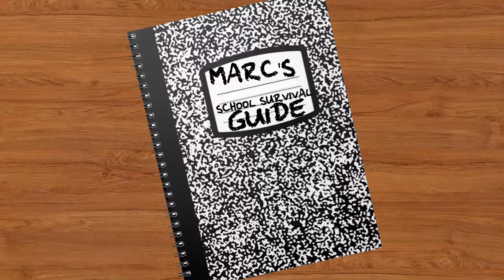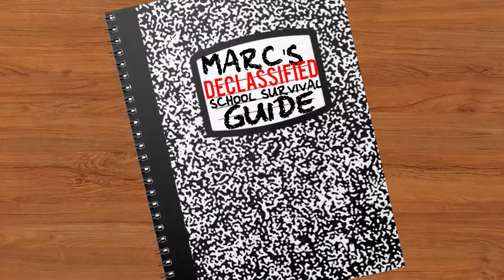Marc's Survival Guide